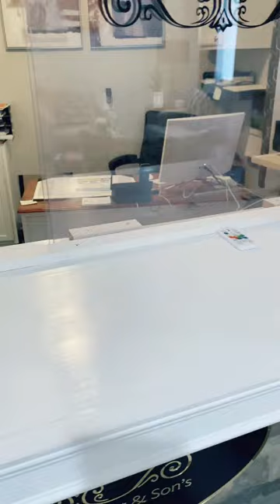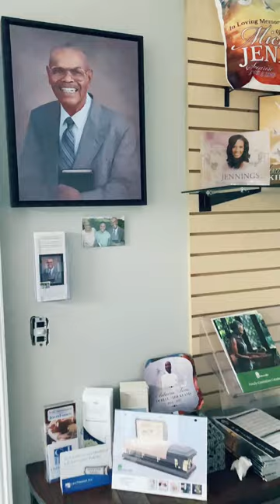Come To Work With Mey | Funeral Home